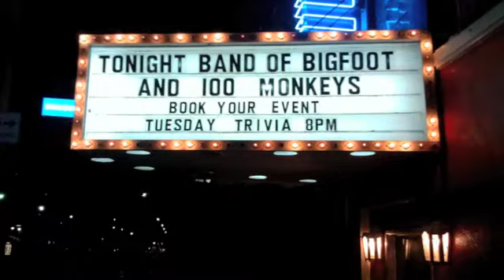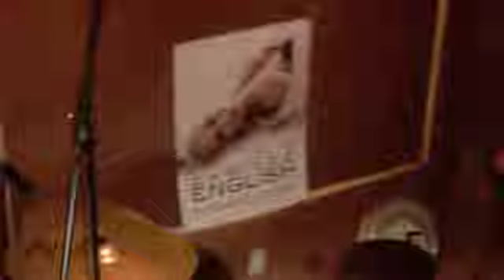tomorrow's gonna be a brighter day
DEMO OF NEW BIGFOOT SONG AND ONE FROM MY UPCOMING SOLO RECORD. SHREDI/CAPTAIN CRUNCH